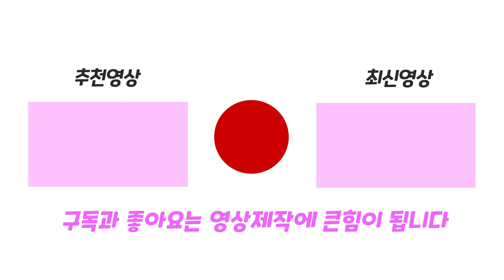반대편 농장으로 가야하는데 치킨이닭! 로블록스 랄라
무사히 반대편 농장으로 건너갈 수 있을까요?

오비 하지만 당신은 닭입니다!
Obby But You're A Chicken! 플레이 해봤어요!